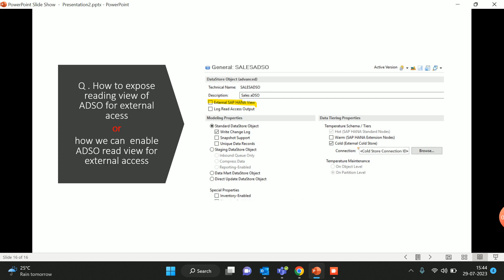How to Hana view for external access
This video explain how we can enable hana view for external access